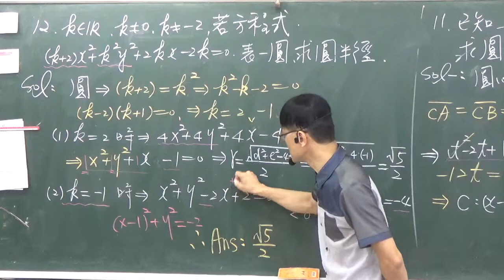B3---2-3--課後12---若二元二次方程式表一圓求圓的半徑